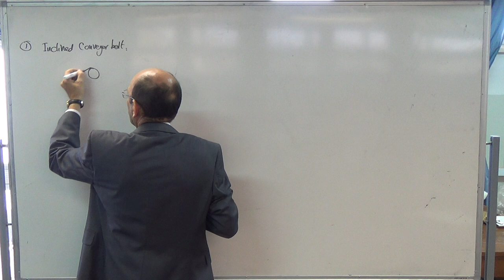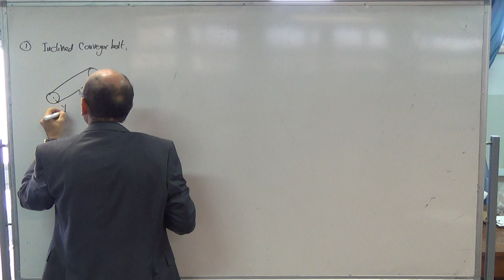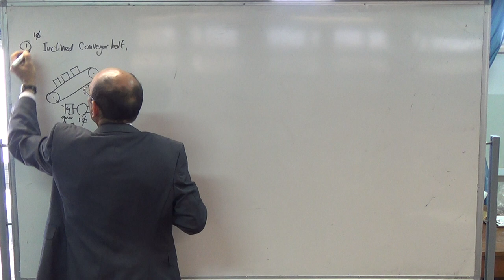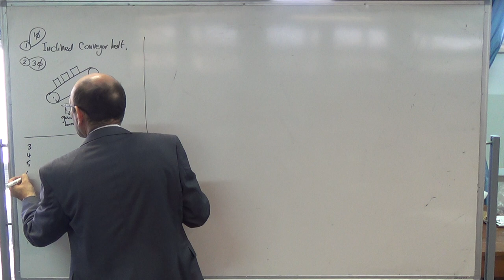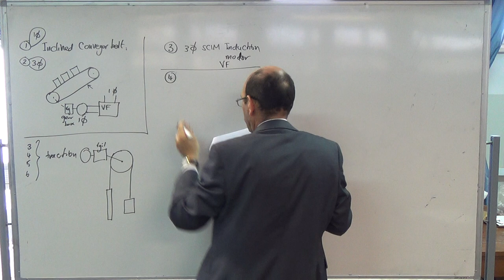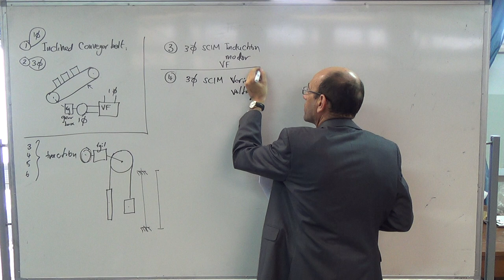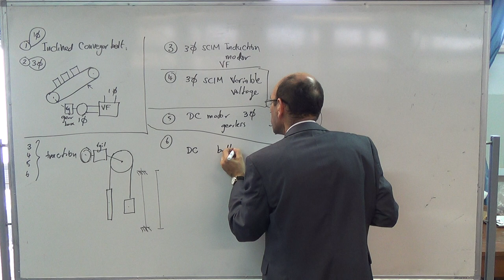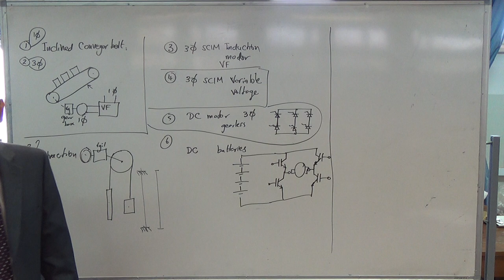Overview of offered projects II, 23/10/2014